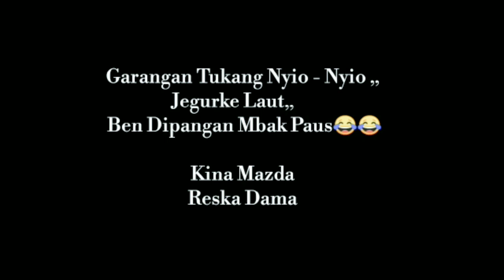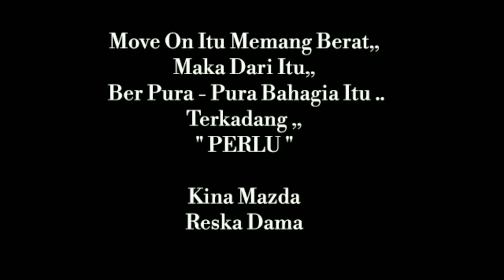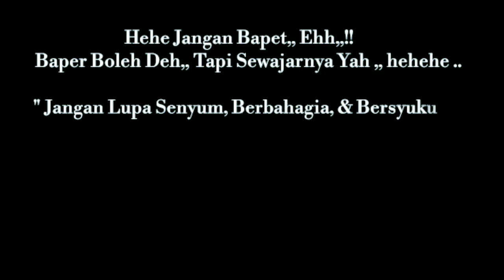VIDIO STORY WHATAPPS TERGOKIL VERSI TKW HONGKONG